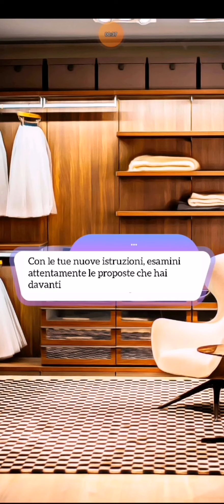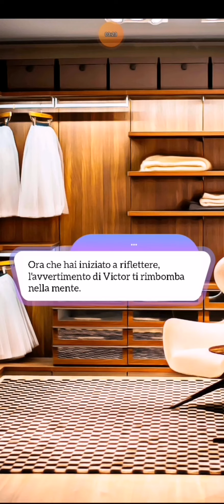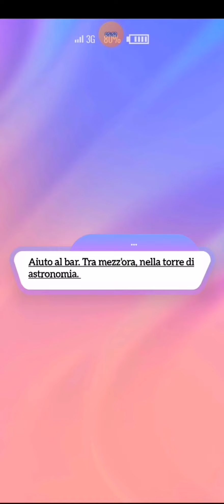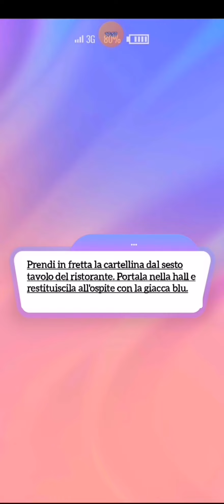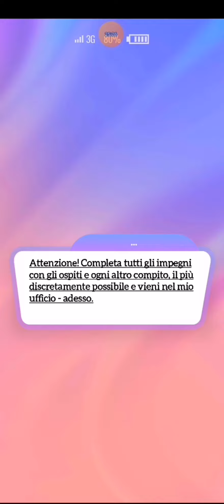Love Sick ✨🎭 NOX 🎭✨ - Libro 1/Capitolo 6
Mentre la curiosità di Isabel  sull'identità del Signor Rossi aumenta, Victor le fa un regalo inaspettato...